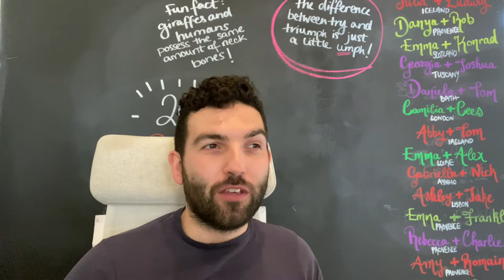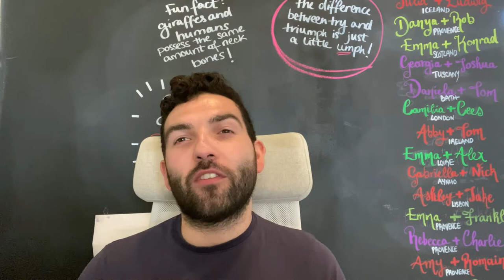Why you should work with a wedding planner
We LOVE planning weddings and know how challenging it is, this is why we want to talk you through all the benefits of working with a wedding planner when planning your wedding or event. Here you will find everything that we do to help so eloquently explained by Bertie!

For more details, info, photos and designs head to our to see how it all started and who we are. Matthew Oliver Team xx